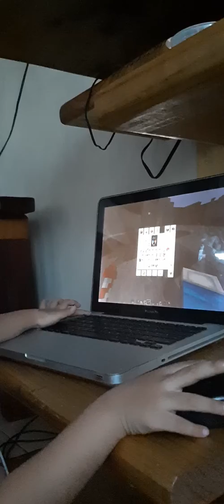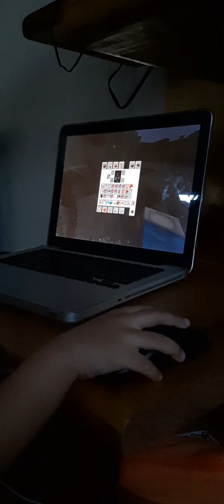A four year old boy Playing Minecraft and his stuff